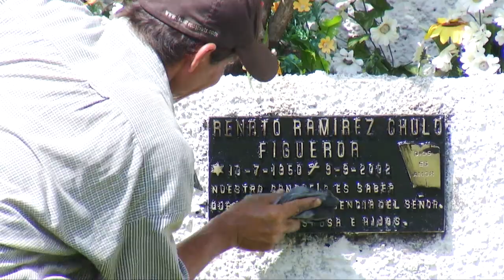En Santa Ana varios visitaron los cementerios este domingo